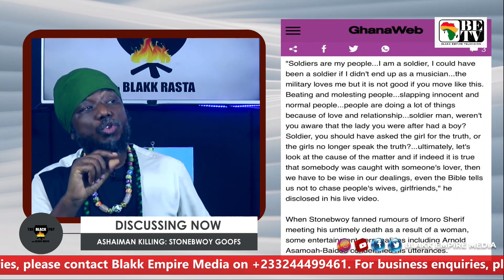BLACK POT: ASHAIMAN KILLING STONEBWOY GOOFS [14TH MARCH, 2023]